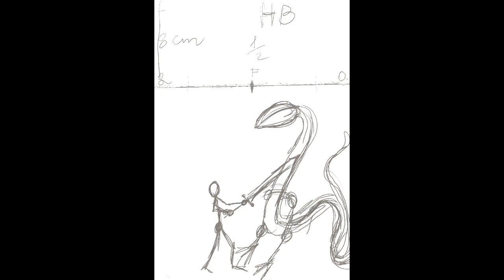Paesaggio fantasy per la 2B (prima parte).